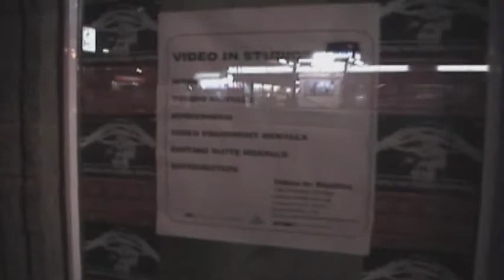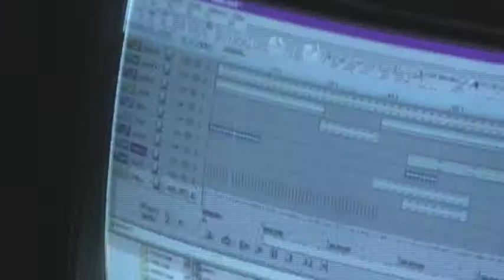Center for Disease Control Art Installation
Never before shown short observational documentary of the "Center for Disease Control" interactive media art installation event in 2004, held by the Disasteroids.

Film was thought lost but was finally found backed up on a old hard drive.

Filmed and Edited by Denny Lajeunesse